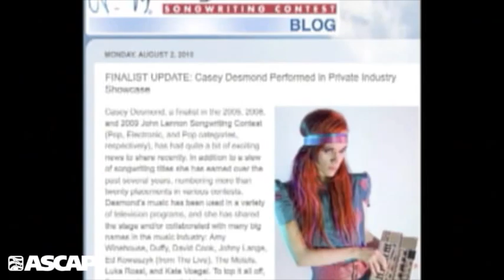The EXPO Experience: Casey Desmond Meets Robert Ellis Orrall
ASCAP member Casey Desmond met hit singer &amp; songwriter Robert Ellis Orrall at the 2012 ASCAP &quot;I Create Music&quot; EXPO. They've since started a fruitful collaboration, co-writing songs together for Casey's solo albums.